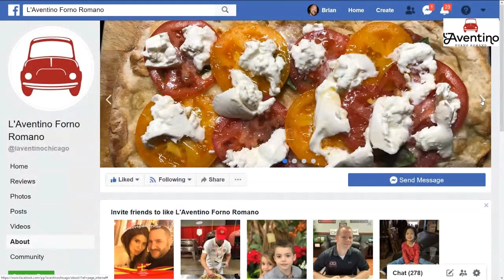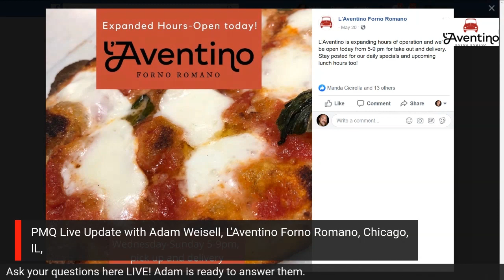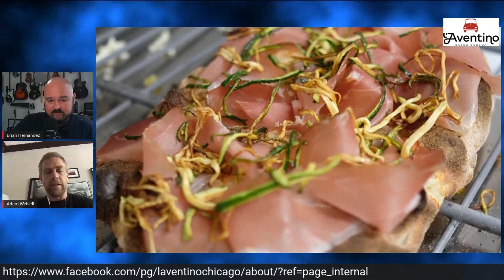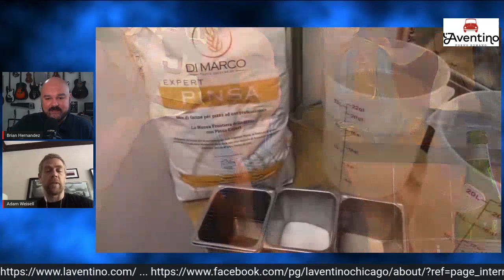PMQ Live Update with Adam Weisell of L'Aventino Forno Romano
In this installment of PMQ Live Update, Adam Weisell, chef-owner of l'Aventino Forno Romano in Chicago, speaks about monitoring the pandemic situation week by week, shutting down and reopening his Pinsa (Roman-style pizza) restaurant, and staying connected with employees and customers through social media.

"As this became a reality... when people are not allowed to come into your restaurant and get sold the concept by the servers, the bartenders, and managers, and eat the food in the place, the only way this restaurant exists is virtually. It only exists on social media," Weisell tells PMQ's Brian Hernandez. "That essentially becomes the experience, the way people ...  get a snippet of what is to come is through Instagram and Facebook."